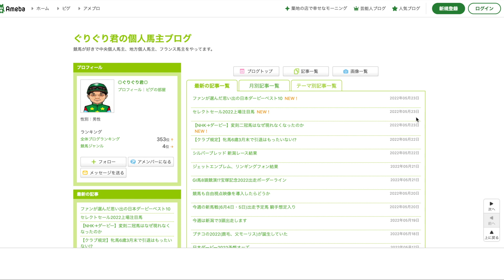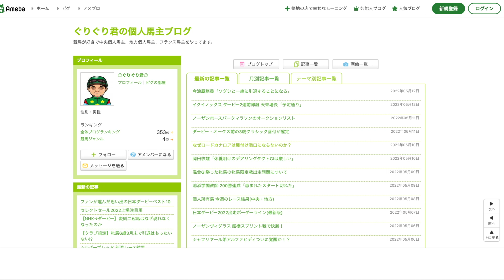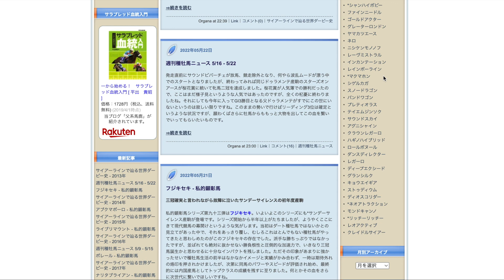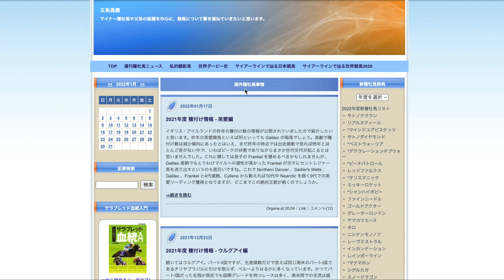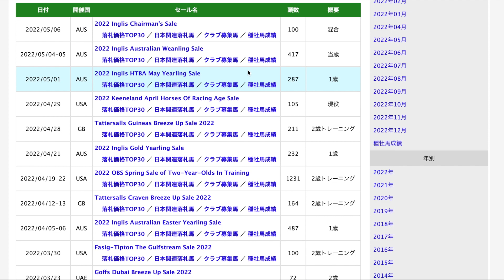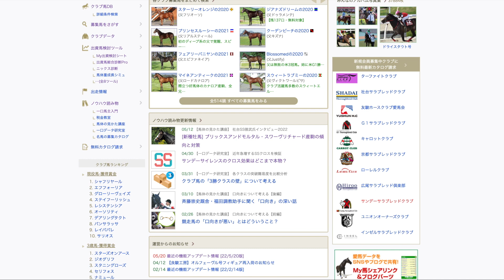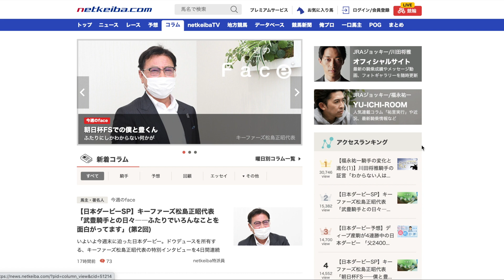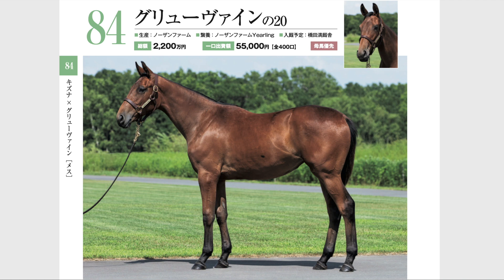【必読】競馬好きなら絶対に見ておきたい神ブログたちをご紹介！学びしかない。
【紹介したブログ】

これはあまりにも神すぎた…。
見ないと損です😎

【自己紹介】
ノルマン、キャロット、G1レーシングで一口馬主。

【愛馬一覧】
・アイベラ
・シラーヴァイン

【おすすめ本】
・馬を語り、馬に学ぶ：
・パーフェクト種牡馬辞典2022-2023：